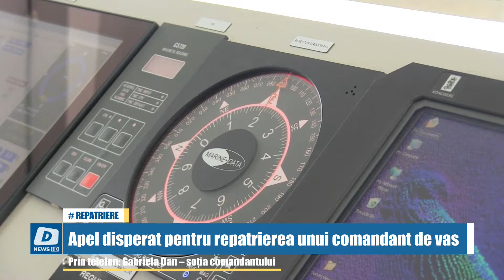Apel disperat pentru repatrierea unui comandant de vas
Disperare mare într-o familie din Constanța, care nu reușește să aducă acasă trupul neînsuflețit al unui comandant de vas decedat în voiaj, pe mare. China refuză debarcarea marinarului, incinerarea trupului neînsuflețit și repatrierea urnei din motive care țin de pandemie. Cazul a ajuns în atenția Federației Internaționale a Transportatorilor și a Sindicatului Liber al Navigatorilor din România, care încearcă acum să ajute familia greu încercată.